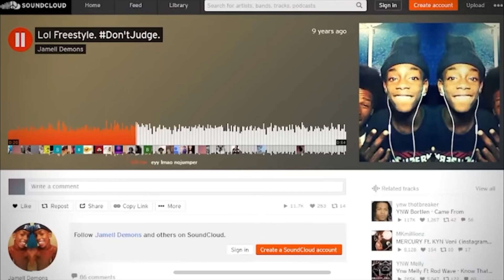The DARK Truth About YNW Melly …